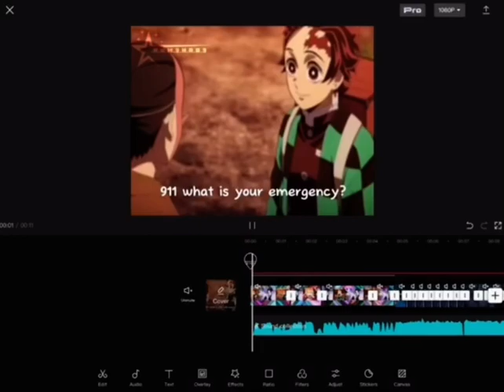Since @GeneralAlatuzz said “explain why have I seen this before?”